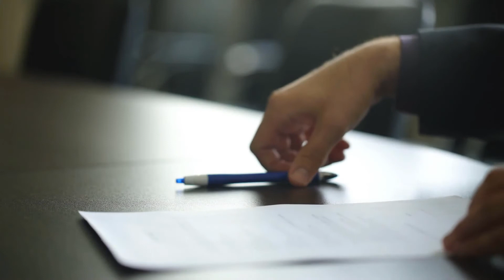What is a Principal Officer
A principal officer is a superior position among prison officials, primarily in Her Majesty's prisons in the United Kingdom, the Northern Ireland Prison Service and the Scottish Prison Service. He or she is directly involved with preparing the case officer for a prisoner's release. The first duty of a principal officer is to complete a post-sentencing assessment and then create an offender plan. He or she must choose a case officer for each prisoner under his or her care and continue to monitor the case officer's progress. The principal officer provides feedback and aid, especially with improvements, which are requested after frequent reviews of the case.